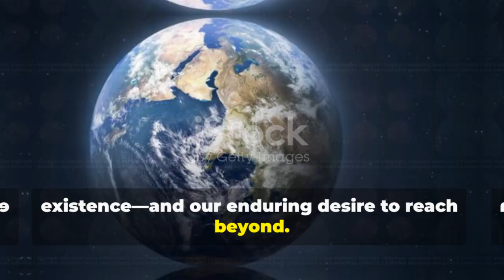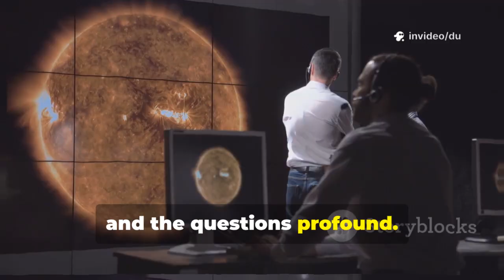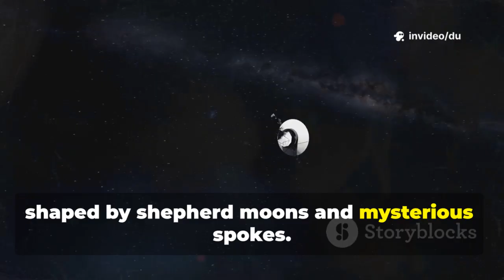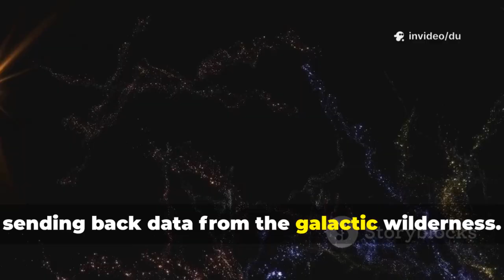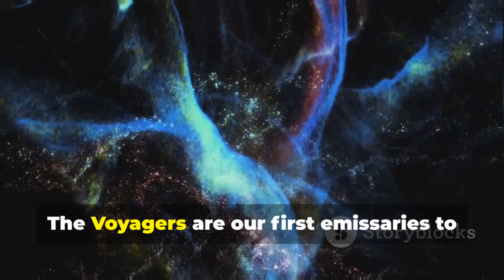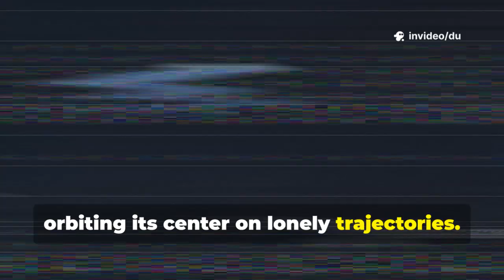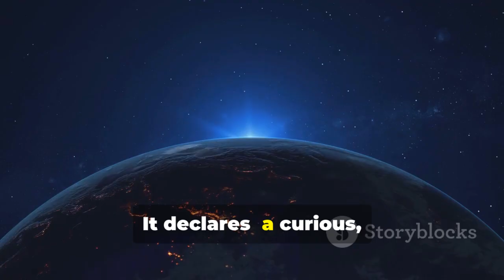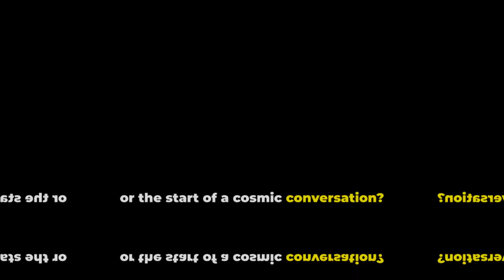The Last Signal from Voyager: Echoes of Our Place in the Universe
As Voyager sends its final signal from the edge of interstellar space, we reflect on what this silent farewell says about humanity's journey, our curiosity, and our place in the vast cosmos.